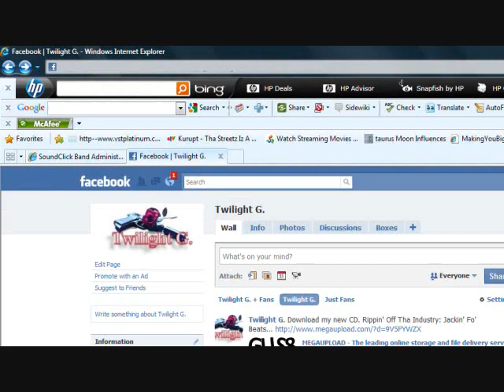Snoop Dogg Mugshot